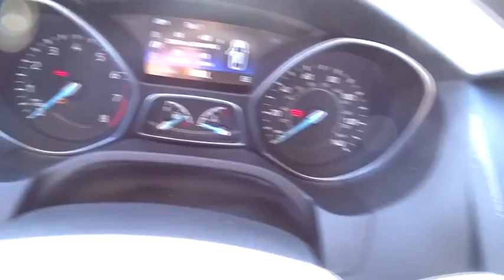2016 Ford Focus Columbus, Lancaster, Central Ohio, Newark, Athens, OH CG16321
2016 Ford Focus

2840 N. Columbus St.

2016 Ford Focus SE In Magnetic. The Bob Boyd Ford Mazda EDGE! Talk about a deal! Looking for a really good deal on a beautiful 2016 Ford Focus? Well, we've got it! The quality of this outstanding Focus is sure to make it a favorite among our educated buyers. Please give us a call at Bob Boyd Auto Family at and let us know what we can do to help you get into this vehicle.Proudly Serving: Dublin, Columbus, Westerville, Chillicothe, Dayton, Zenia, Springfield, Wilmington, Beavercreek, Marysville, Cincinnati, Cleveland, Lancaster, West Jefferson, Grove City, and all of greater Ohio.